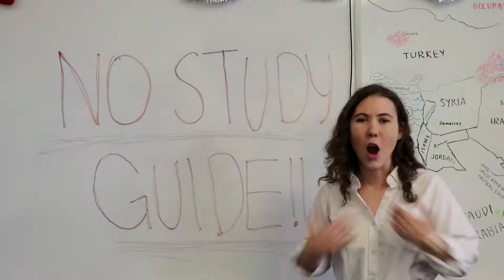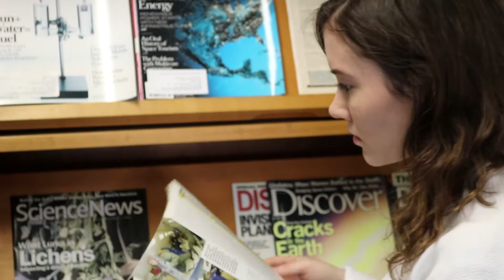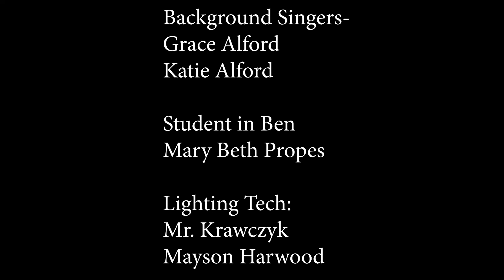Survivor | GPS Video Club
"Survivor" is a GPS Video Club production based on the Destiny's Child hit of the same name. Directed by senior, Maya Bhutwala, this version features lyrics written and performed by senior, Maddie Humble.

Background vocalists are seniors Grace and Katie Alford. The dance routines were choreographed by Terpsichord members, Kipp Cunningham and Annsley Kelly.

This song premiered at the end-of-the-day assembly on December 14, 2018, the last regular class day before final exams.